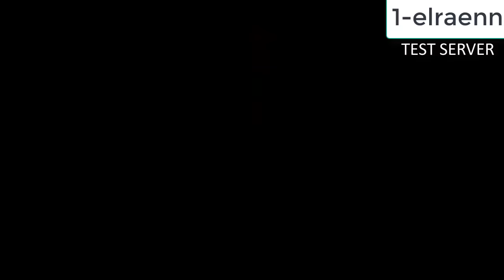Eightborn Günlük En Fazla İzlenen 20 KLİP #56 ! Eightborn Komik Anlar